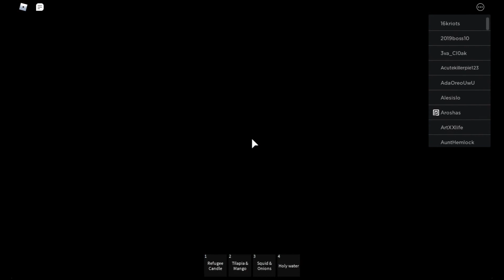De pride isle sanatorium :Part three : Crystal webs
"Every crystal seems so precious, but even in their shattered forms we can find unknown qualities hidden within. - The crystal knight